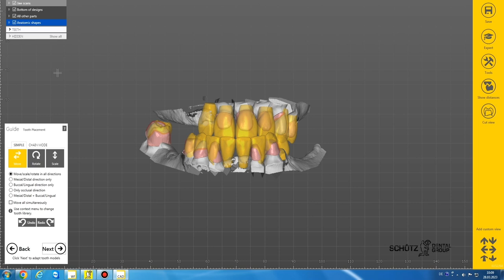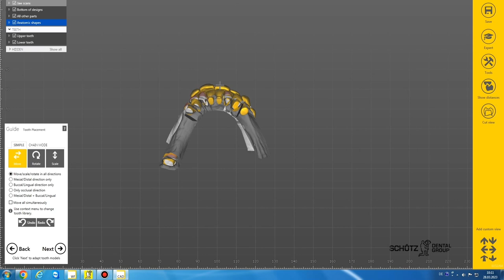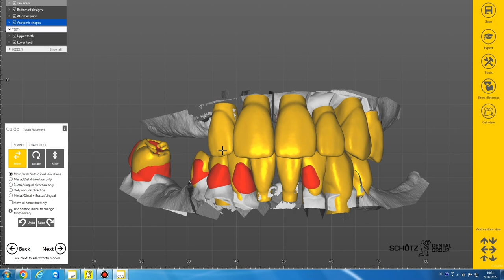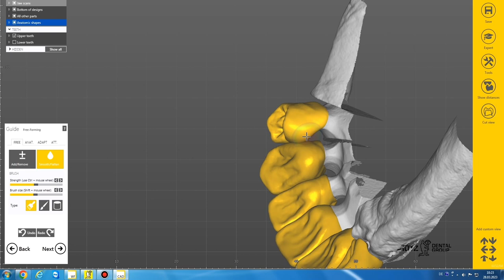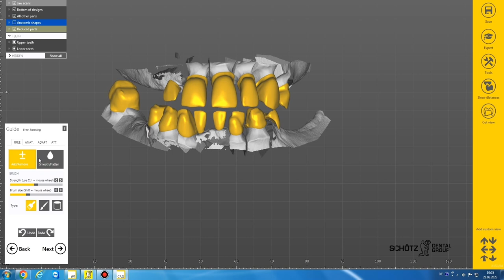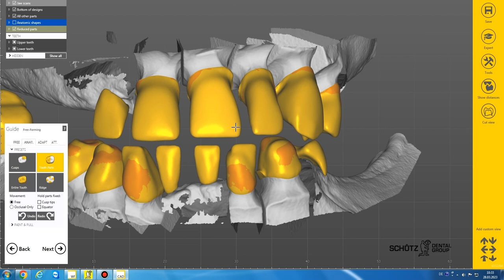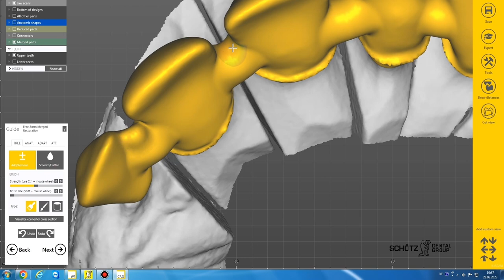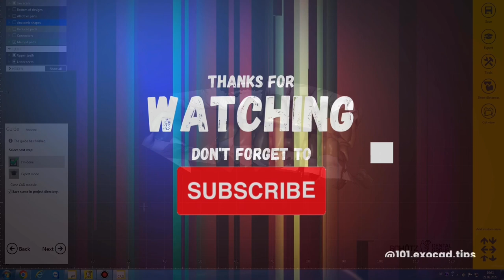Upper and Lower Jaw in EXOCAD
If you are making framework designs, this is the fastest way to do them.